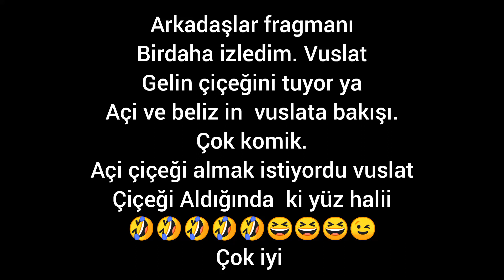Vuslat açi ve beliz in hayellerini yıktı. 😆